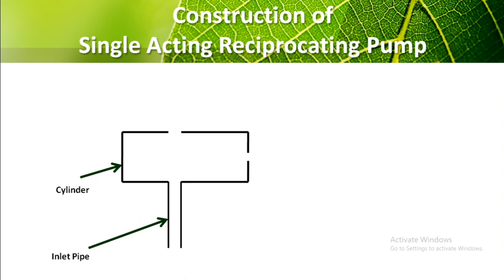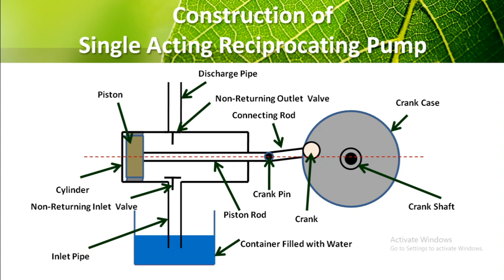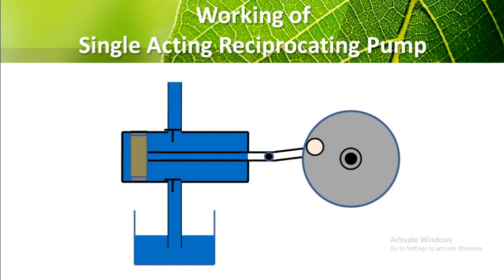Working Principle of Single Acting Reciprocating Pump | Fluid Mechanics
Heya Fellas. ! This is Paradise Educator, providing you with the best educational content. We provide you with the quality content that you want during your exams, as well as we build up you concept.
This video is brought to you in order to clear our concept about What is Single Actin Reciprocating Pump.
Here you get the detailed explanation in 2D animation.

Hello, this is Ritik Gupta, Director and Manager at The Paradise Educator.
This institute is from Lucknow, Uttar Pradesh, India.